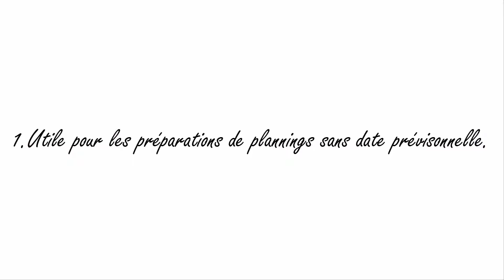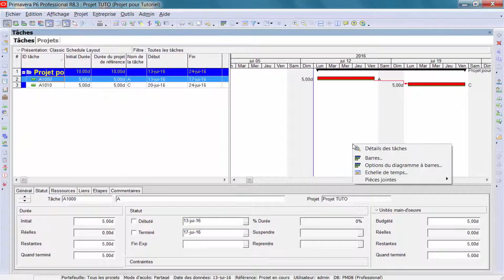Tuto Primavera P6 Episode 5 : Comment afficher un planning avec dates ordinales?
Tutoriel Primavera P6 ASCO l'univers projet (Original langage with french and english subtitle)